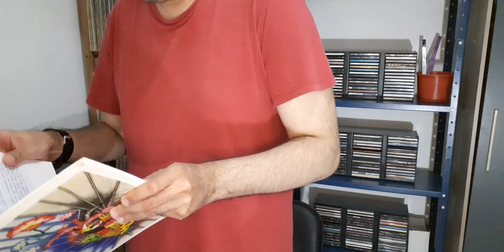Dicas do Pedrão Ep. 7.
Hoje no sétimo episódio da série Dicas do Pedrão,eu falo sobre as duas bandas inglesas do synthpop dos anos 80,ambas lideradas pelo tecladista que fez uma curta passagem pelo Depeche Mode até a sua saída no final de 1981,que é o Vince Clarke.

Recomendação: Erasure : HITS! The Very Best Of Erasure (2003), que está em atividade até hoje.

Indicação : Yazoo - Only Yazoo The Best Of (1999), que durou entre 82 até 83,no ano seguinte.